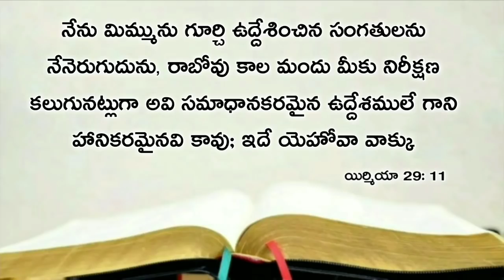Today's promise 22.04.2020